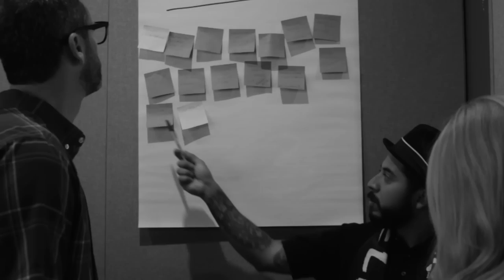A Look Back at Year One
Today we proudly mark the one-year anniversary of LAFC and pause to extend a special thank you to our most important members - our fans.

With your overwhelming support, we've been able to make tremendous progress building the Club from the ground up in Los Angeles.

Join us in celebrating, and reflecting on, the past year. We look forward to another year to BuildTogether towards our promise of uniting the world's city through the world's game.